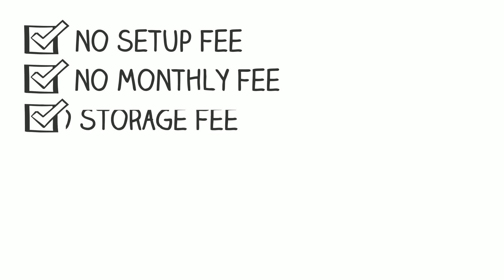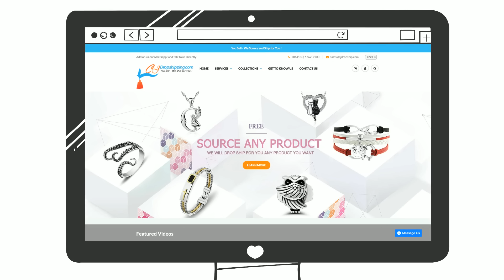Drop Shipping Partner from China-Sourcing Any Products, Orders Fulfillment, Fast Shipping.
🚀Register your CJ account to start your dropshipping business for free

A different way of dropshipping from Aliexpress
You Sell - We Source and Ship for You!
CJ Dropshipping.com is the official dropshipping website of Yiwu Cute Jewelry Ltd, Cj's was established in the year 2000 by Andy and his wife Lynn located in Futian Market in the center of Yiwu City, Zhejiang Province, which is famous for Jewelry and Commodity manufacturing in the world.

Our main group of customers is Shopify and WordPress users, eBay, Amazon and Etsy sellers who are focused on marketing and leave other things like product sourcing, order processing, and shipping to us.

We are one of the most professional dropshipping partners in China you could possibly have by providing more competitive services since we prioritize the needs of our customers above all else. Thousands of our products are widely distributed to more than 60 countries and regions.

Looking forward to cooperating with you and seeking a joint operation.

A special thank you to Jonathan Diaz Herrera and Kymbat Shamgynova for helping us develop such a great video.